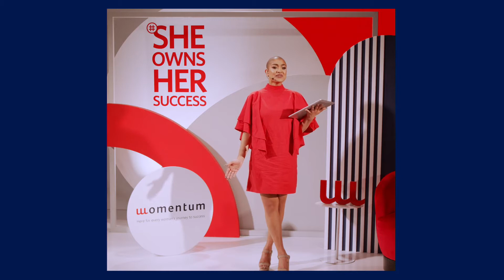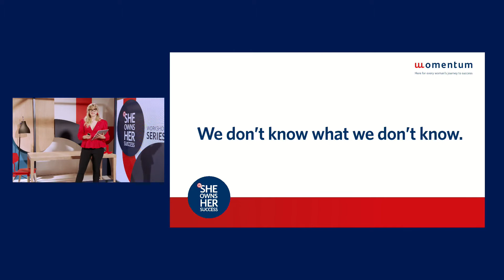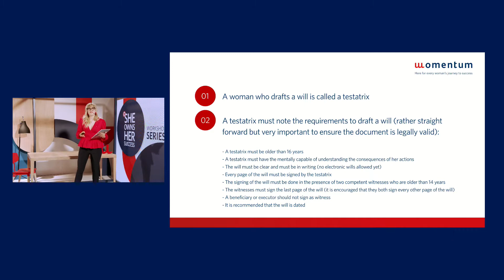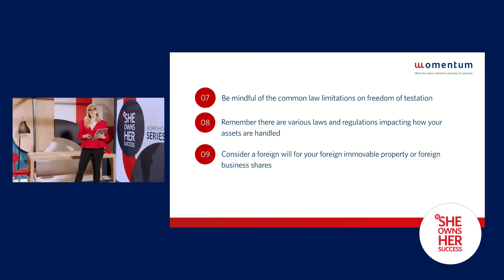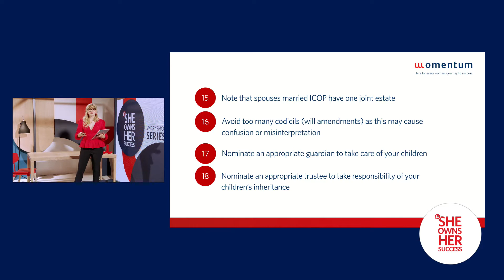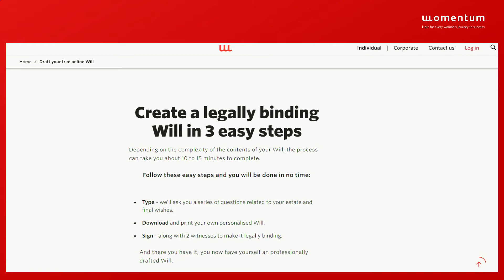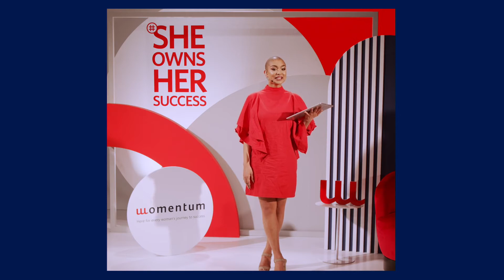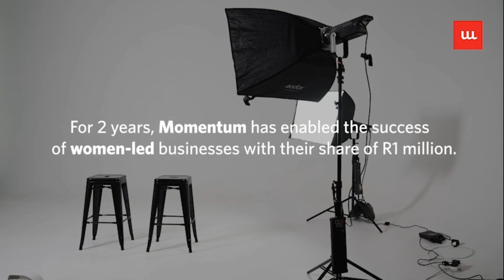SheOwnsHerSuccess Day 2: Dani Van Vurren, wills & trusts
Let's talk about Wills: we know it’s taboo. You’ve worked so hard for the life you live, make sure you leave your legacy in the right hands.